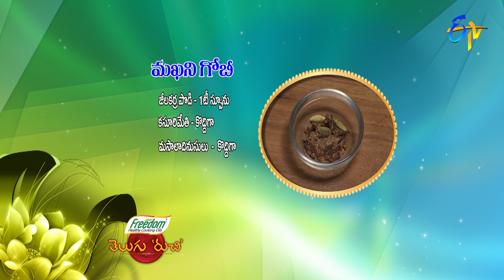Makhani Gobi | Telugu Ruchi | 18th August 2021 | ETV Telugu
Makhani Gobi is a delightful dish prepared using cauliflower, fresh cream, tomatoes, green chillies, cashews, ginger-garlic paste and other aromatic spices.